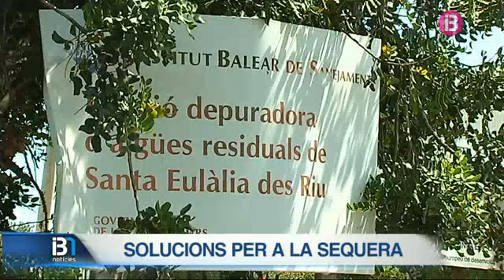Resum Notícies Vespre 21-8-2015